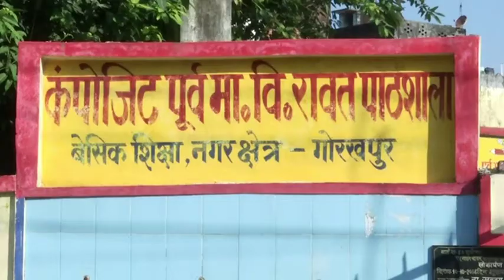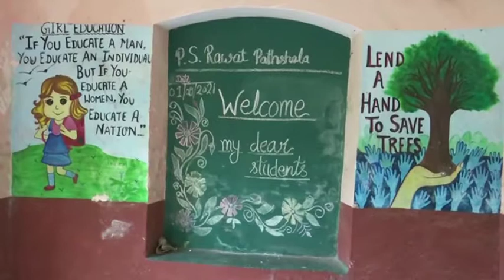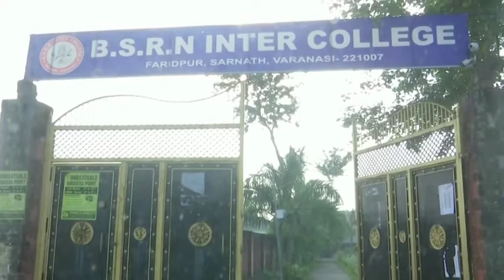Schools reopen in northern India as coronavirus cases decline